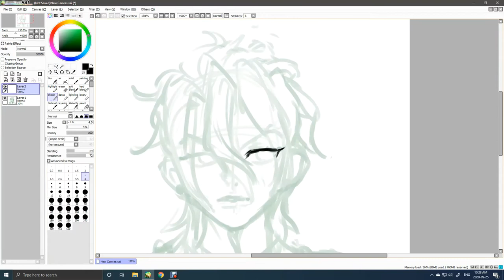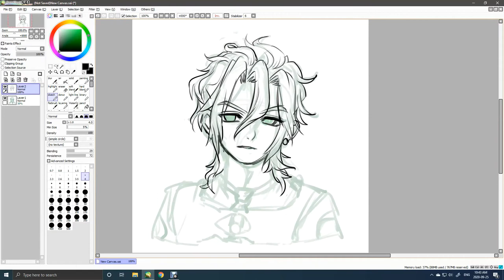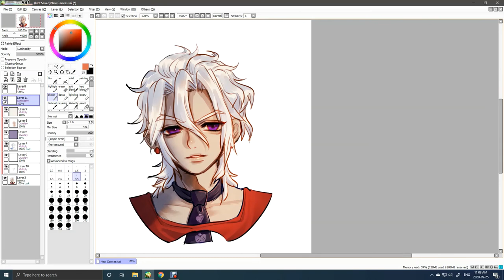JJBA -- Fugo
headshot of Fugo from Jojo's Bizarre Adventure Golden Wind
 (it's the colours from his manga version, rather than the anime)

music _ "Bruno's Theme: Furious Fight" from Golden Wind OST
fugo's theme ... i don't like it that much ahah sorry T w T

onisuu _ twitter / tumblr / deviantart
mayoronisuu _ instagram